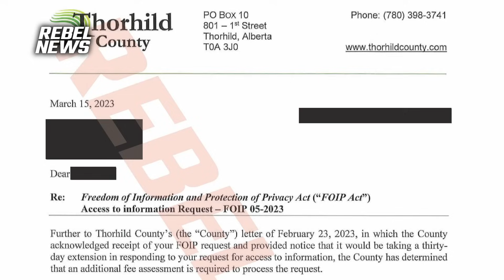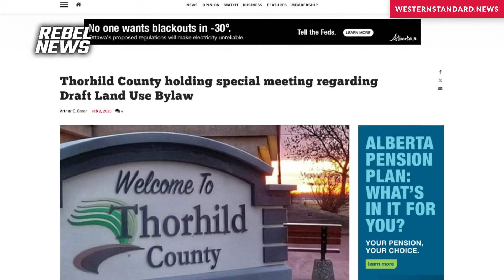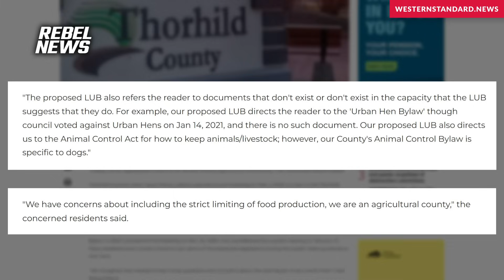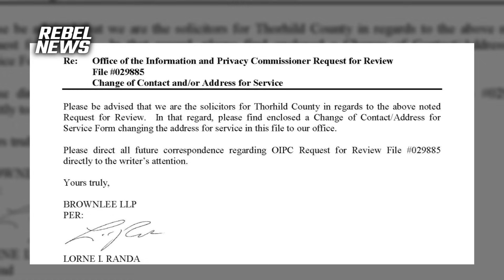EXCLUSIVE: What Is Thorhild County in Alberta Hiding?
| Sheila Gunn Reid from Rebel News reports on how peculiar one country in Alberta is acting as Rebel News attempts to file access to information requests on its behaviours.